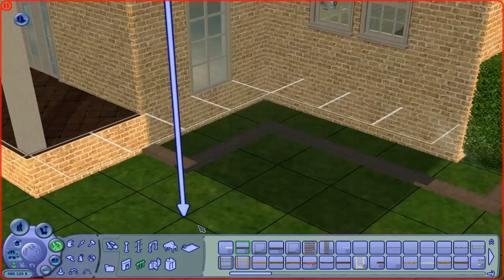TUTORIAL Los Sims 2 Creando Mis Casas Parte 4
Hoy ya damos vida al jardín de la casa, los arboles, las flores, el color hace que el jardín sea una parte de la casa mágica.
Tambien nos centramos en el salón comedor de la casa que a quedado MARAVILLOSO!